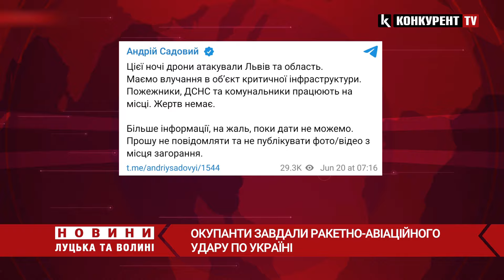Є влучання в об’єкт у Львові ❗️❗️❗️Ворог завдав МАСОВАНОГО удару по Україні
Вночі 20 червня російські терористи завдали чергового масованого ракетно-авіаційного удару по Україні. Повідомляється, вибухи було чутно у Запоріжжі, Києві та Львові.